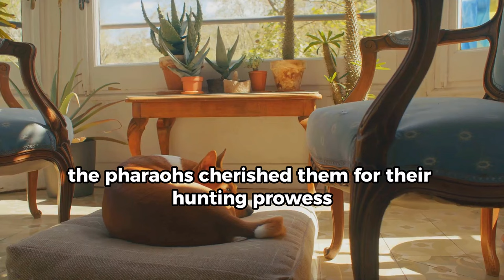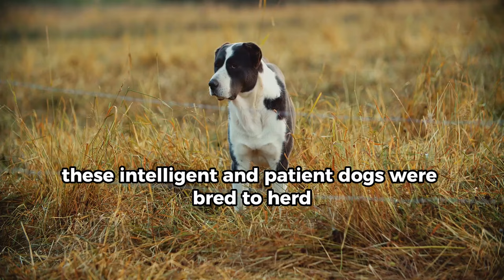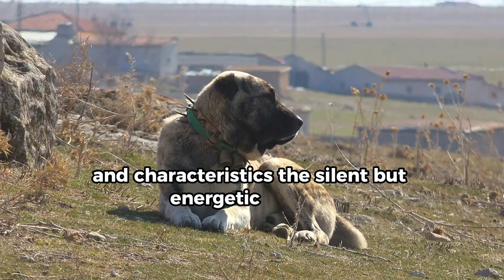5 Unique Dog Breeds!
Discover 5 unique dog breeds in this video! From the Xoloitzcuintli to the Bergamasco Shepherd, learn about some of the most unusual and fascinating dog breeds out there.